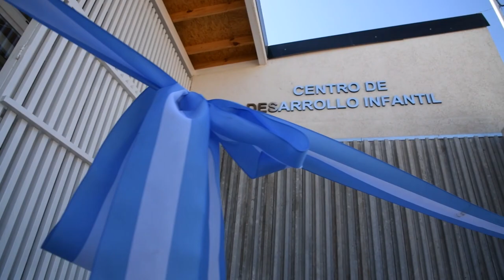ARGENTINA AVANZA 7 DICIEMBRE